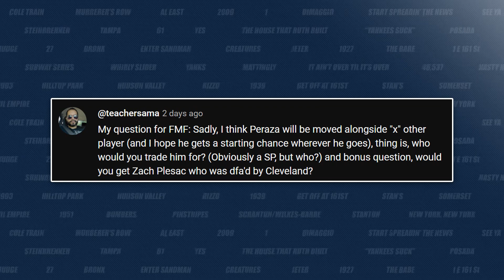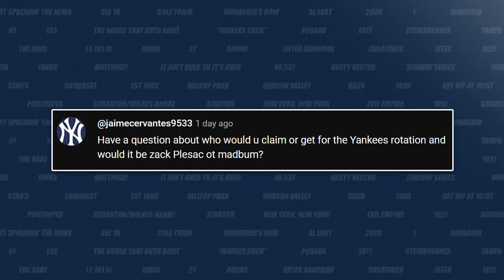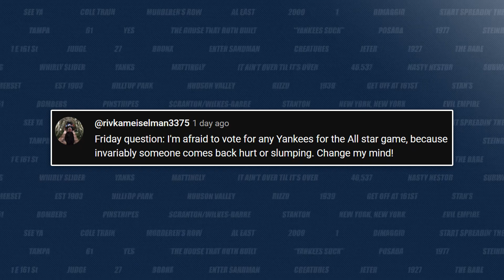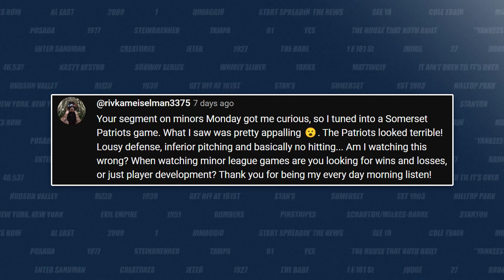Can the Yankees even trust Luis Severino anymore? | New York Yankees Podcast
The New York Yankees split their doubleheader with the White Sox and salvaged the series with a victory in Game 2 but the big story was Luis Severino’s performance in Game 1. He was having major issues with his fastball and the White Sox feasted off it hitting three home runs and making lots of contact. Stacey and Steve discuss Severino’s issues and wonder if he can turn things around and if he doesn’t where does that leave the Yankees’ rotation? Some unexpected guys stepped it up during the doubleheader and Stacey and Steve give them their flowers. Plus, it’s Fanmail Friday, Stacey and Steve answer your questions and remember you can leave them under our videos all week and we will find them! Then Stacey and Steve tell you who’s hot, cold and heating up on the Yankees and preview the pitching matchups in the long awaited series against the Boston Red Sox.

0:00 Intro
1:26 Trusting Severino?
4:50 Vasquez has impressed
7:15 Yankees split DH
11:18 Fanmail Friday
21:43 Red Sox preview

FanDuel
Make Every Moment More. Don’t miss the chance to get your No Sweat First Bet up to TWO THOUSAND FIVE HUNDRED DOLLARS in Bonus Bets when you go FanDuel.com/LOCKEDON.